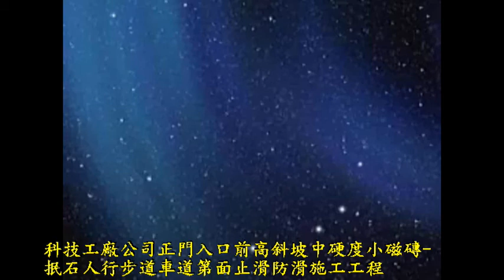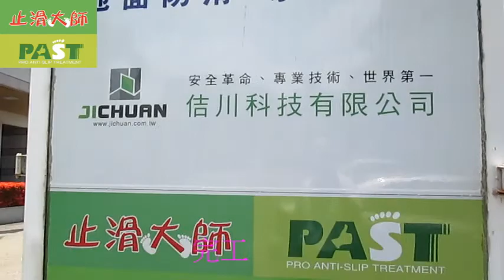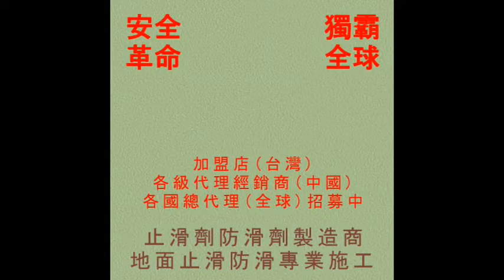止滑大師 805 科技工廠公司正門入口前高斜坡中硬度小磁磚 抿石人行步道車道第面止滑防滑施工工程 影片